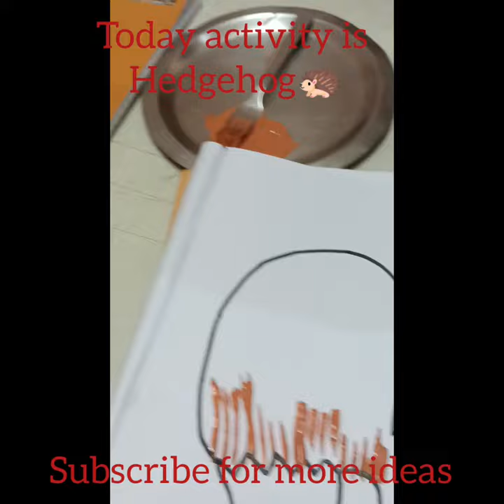Today Activity Is Hedgehog🦔@JaspreetkaurBhumrah#youtubeshort#shortsfeed#painting#creativeideas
My Quary:-
Today Activity Is Hedgehog🦔